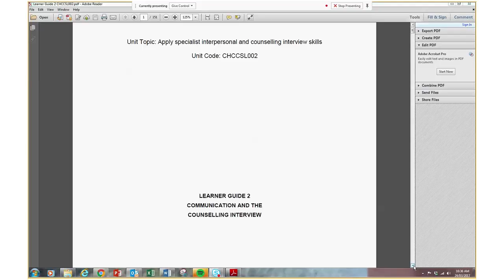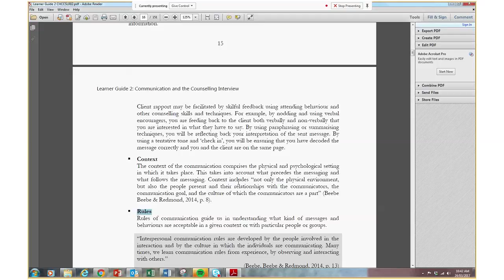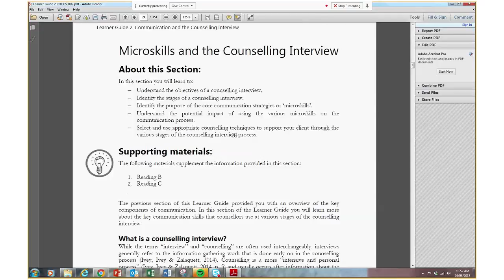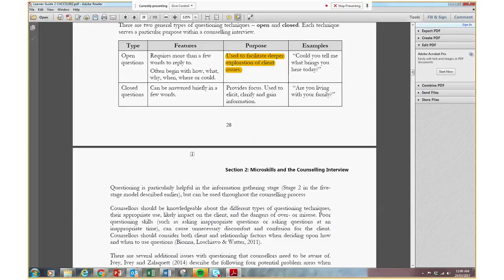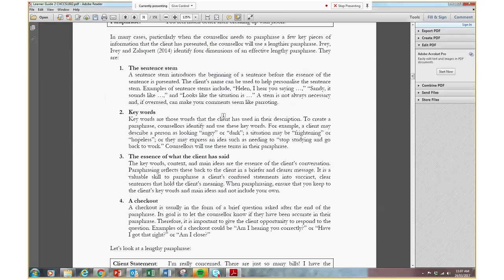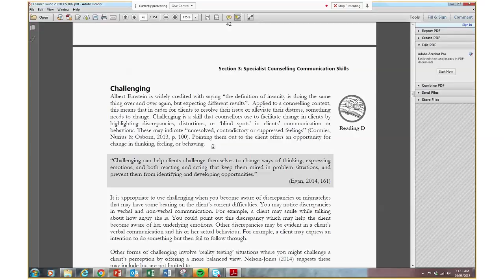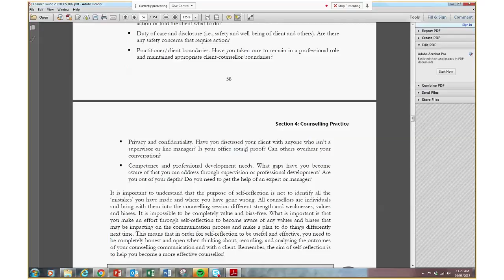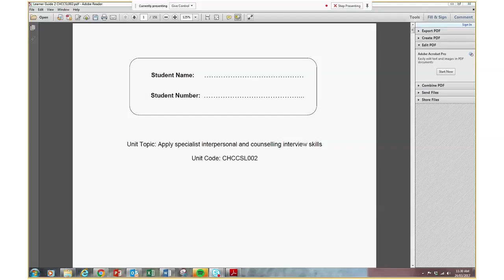CHCCSL002 Training Session, 23 March 2017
Overview of Unit CHCCSL002 in the new Counselling Diploma CHC51015.